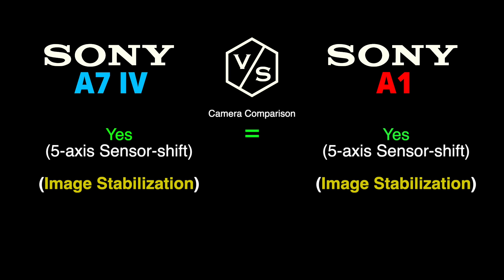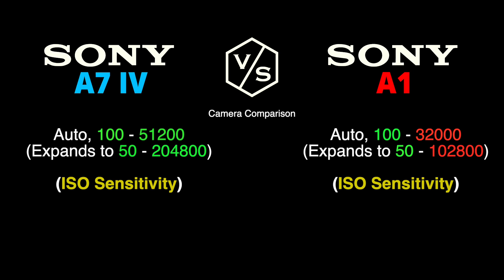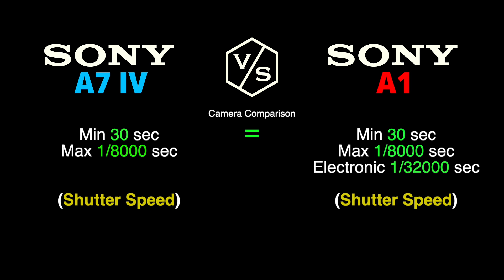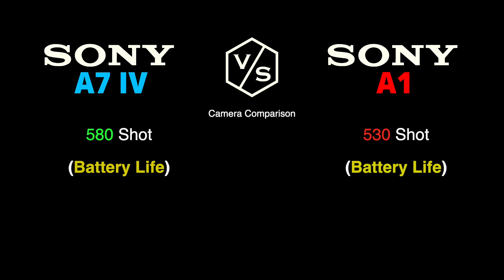SONY A7 Mark IV vs SONY A1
This is a quick overview and specs comparison between NEW SONY A7 Mark IV vs SONY A1 :-)

00:00 SONY A7 Mark IV vs SONY A1
01:00 NEW SONY A7 Mark IV
01:30 SONY A1
02:00 Camera Comparison
03:00